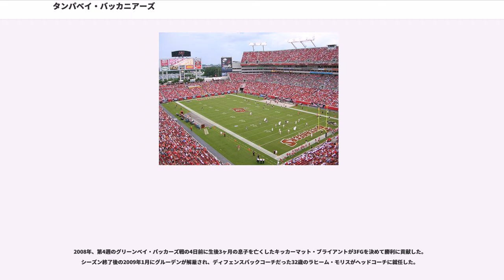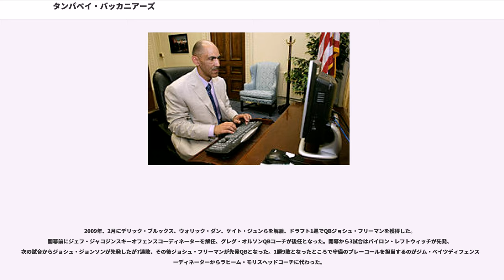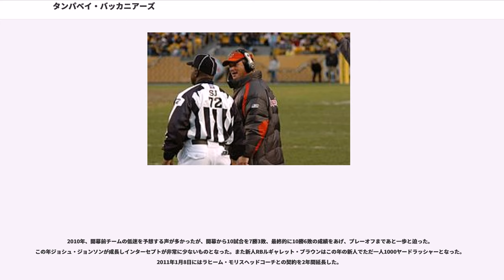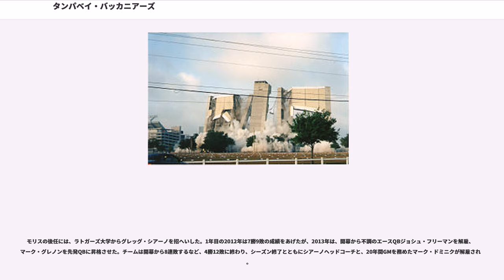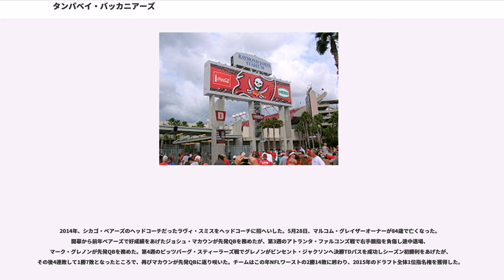タンパベイ・バッカニアーズ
タンパベイ・バッカニアーズ（、略称: TB、米国での通称はBucs) は、アメリカ合衆国フロリダ州タンパに本拠地をおくNFLチーム。NFC南地区に所属している。第37回スーパーボウルでオークランド・レイダーズを破り初優勝を果たしている。2001年まではNFC中地区に所属した。

当初チームのフランチャイズ権はフィラデルフィアの建設会社オーナーのトム・マクロウスキーに与えられる予定だったがNFLと金銭面で合意にならず、ジャクソンビルの税理士であったヒュー・カルバーハウスが初代オーナーとなった。チームの愛称は公募の結果、17世紀にタンパ湾を始めとするフロリダの沿岸を荒らしまわった海賊バッカニアの縄張りであった事からバッカニアーズと名づけられた。本拠地に決まったタンパ・スタジアムは拡張工事がされ72,000人収容となった。

初代ヘッドコーチには長年USCヘッドコーチを務めた名将、ジョン・マッケイが就任した。これまでマッケイはNFLの他のチームからのオファーを何度か断っていたが新チームを一から作り上げることに興味を持ち、300万ドルの契約を結んだ。マッケイは頼れるベテラン選手とドラフトで有望な選手を獲得し、5年計画でチーム作りを考えていた。だがこの時のエクスパンション・ドラフトは後に行われたものよりもはるかに厳しく高齢になりすぎた選手や他のチームで戦力外と見られた選手しか獲得できなかった。ミスタックルやスナップミスなどが相次ぎファンの支持やメディアの支援も失っていった。マッケイは1977年のドラフトで後に殿堂入りしたトニー・ドーセットではなくリッキー・ベルを指名したことやUSCのプレイブックに多く頼っていること、カレッジフットボールで全米チャンピオンになったリーロイ・セルモン、デューイ・セルモン兄弟の存在などからNFLでカレッジフットボールを行っていると皮肉られた。この不満は次第に高まりファンの間では"Throw McKay in the Bay"（マッケイコーチを湾にほうりこんでやれ）というバンパーステッカーが人気となったほどである。

チーム創設1シーズン目の1976年は暫定的にAFC西地区に所属したが開幕から14連敗でシーズンを終えた（既存のAFC13チームと同年設立のシアトル・シーホークス（同じく暫定でNFC西地区所属）との14試合に全敗した。）。この年4試合は完封負けを喫し、シーズン14戦での総得点はわずか125点、一方412点を相手に与えた。怪我人も続出しCFLからも選手を獲得した。チームはジョニー・カーソンのトークショーやファンによってジョークのネタにされた。

1977年からNFC中地区に移った。この年プレシーズンゲームではアトランタ・ファルコンズを17-3で破ったものの、2シーズン目に入っても連敗記録は止まらず6試合で完封負けを喫した。既存のNFC13チームとシアトル・シーホークス（AFC西地区に移動）との14試合を行い、第13週、敵地でのニューオーリンズ・セインツ戦で33-14と初勝利を挙げるまでにさらに12連敗。前年から通算で26連敗を記録した。これは、NFLにおけるワースト記録である（北米4大プロスポーツリーグにおいても、NBAのクリーブランド・キャバリアーズが2010-11シーズンに作った「26連敗」と並んでワースト記録）。この時敗れたセインツのQBアーチー・マニングは「バッカニアーズに敗れたことは恥だった。試合後に相手選手に嘲笑された」と述べている。試合終了後深夜タンパに戻ったチームを8000人のファンが歓迎した。最終週のセントルイス・カージナルスとの試合も勝利し2勝14敗でシーズンを終えた。

1978年も負け越しに終わったが新人QBのダグ・ウィリアムスのリーダーシップとプレーは将来性を感じさせるものでシーズン途中で怪我のためチームを離れたがこのシーズン5勝11敗の成績をあげて未来に期待を抱かせるものとなった。

1979年にはダグ・ウィリアムスの成長、リッキー・ベルが初めて1000ヤードラッシャーとなり、最優秀守備選手賞に選ばれたリー・ロイ・セルモンなどによるディフェンスはNFLトップの成績をあげた。チームは開幕から5連勝を果たし10勝6敗でシーズンを終えてNFC中地区優勝を果たしプレーオフに初出場を果たした。ディビジョナルプレーオフでフィラデルフィア・イーグルスを24-17で破る番狂わせをしNFCチャンピオンシップ...